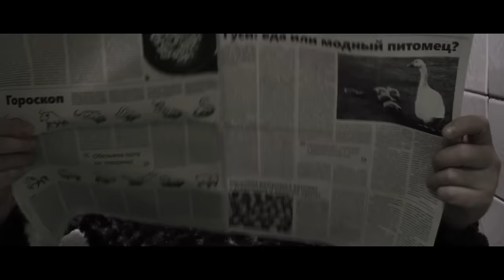Ленинград — Обезьяна и Орёл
Креативная группа: Юлия Горшкова, Марианна Ребрикова, Валентина Козлова
Режиссёр-постановщик: Андрей Крапивный
Оператор-постановщик: Алексей Романов
Режиссёр монтажа: Алексей Киселёв